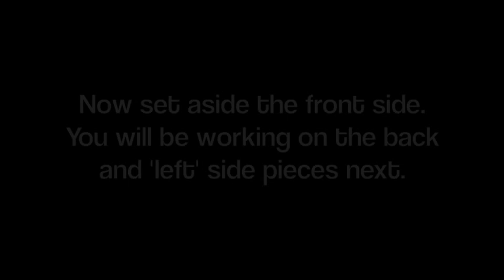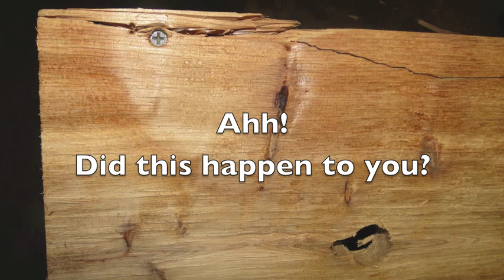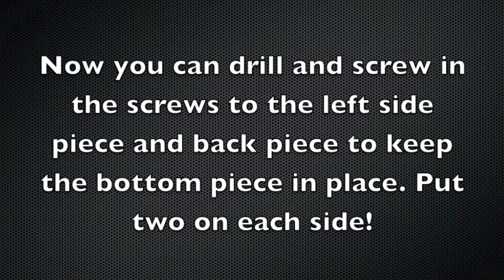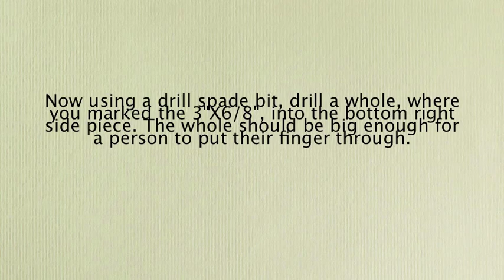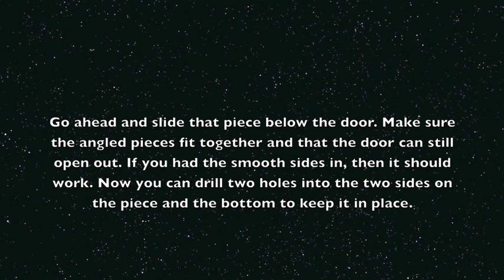How To: Build A Wood Duck House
Just a little information on who we are and why we did this:
     We are Youth outdoor from the Conservation Corps of Minnesota, out of the Hazel Crew Rec Center. Over the past 11 weeks we have completed numerous projects such as collecting prairie seeds, hauling brushes, planting trees and plugs, etc.
     During our 11 week term, the youth gets to lead a service project of their own. Before we came up with the idea, we were debating on whether to do our service project on something with water or environmental education. We decided to combine both and build wood duck houses!
     We raised money by holding an online silent auction. We donated and made our own items for the auction. Our original goal was to raise $150, to build and install three wood duck houses. We raised $365, built and installed four wood duck houses! We had money left over to buy the posts to install the wood duck houses, candy to put wood duck facts on, to give to people in the community, and buy wood shavings for the Phalen Stewards, who has volunteered to do yearly wood duck house check and cleaning for us! Which is awesome, and we really appreciate it. For an additional education portion, we decided to make a YouTube video, and show people how to build wood duck houses!
     We hope that this video helped you in some way. Help a wood duck family out today, and build a wood duck house! :)